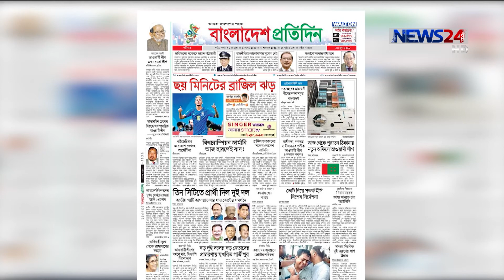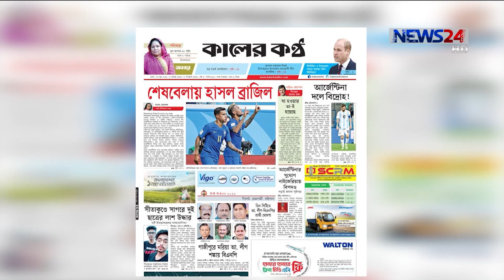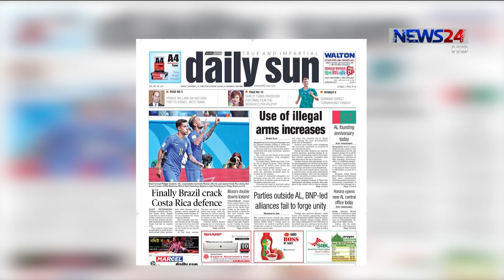LIVE সারাদেশ at 9am on 23rd June, 2018 on News24